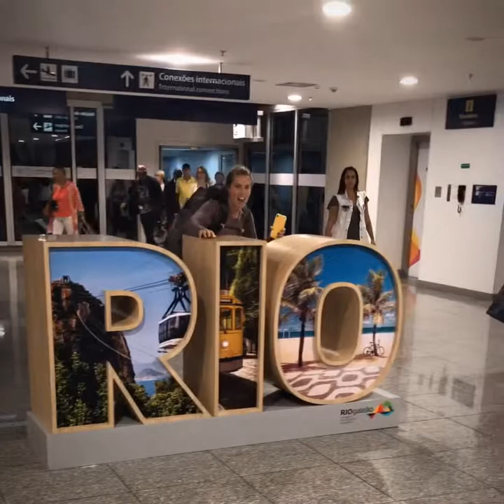Highlights from Rio de Janeiro - Hanggliding, Carnival